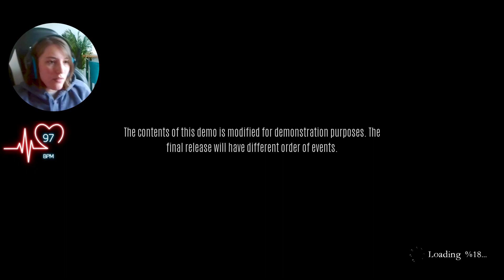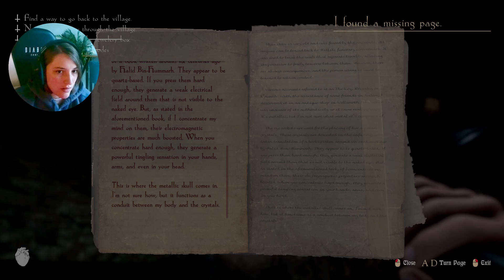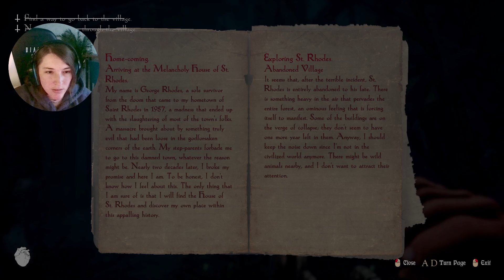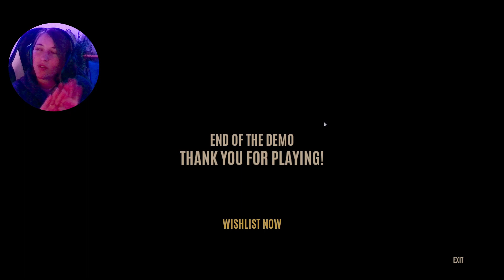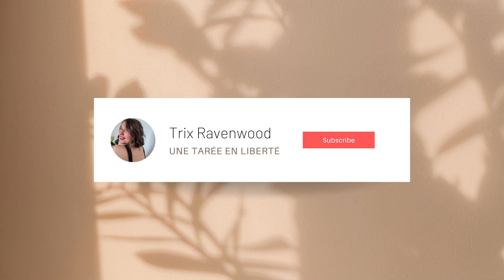[DEMO] Pas très aimables les voisins! 👻🏚 | Lunacy Saint Rhodes |TWITCH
Lunacy St Rhodes! ✨️

Où me retrouver ? 🎬 :

- ID Galerie: TrixRavenwood
- Instagram SIMS : trixraven_sims
- Chaîne Secondaire:  @BeatrixR